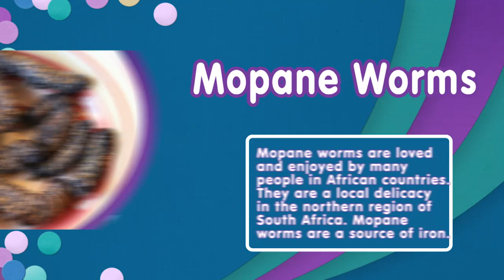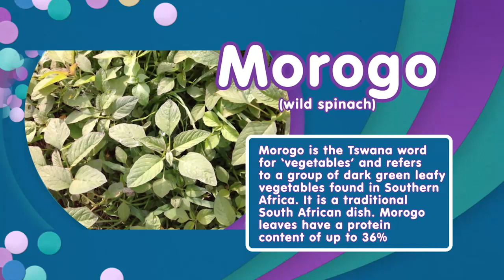TASTE OF SOUTH AFRICA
Want to know about some of the delicacies enjoyed South Africa?
We explored someone the best South Africa has to offer!

We PLAY, CREATE AND INSPIRE on every show. We are on your screens at 4pm! Sharp for half an hour

Catch Hectic On 3
Every Monday - Friday
16:00 - 16:30
SABC 3.